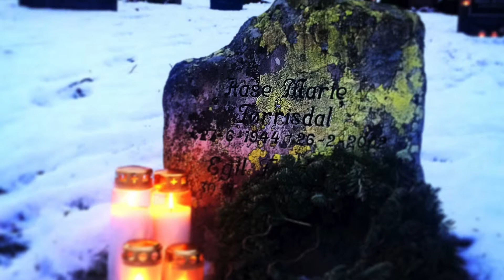Christmas 2014 - Gullaug - Lierdalen